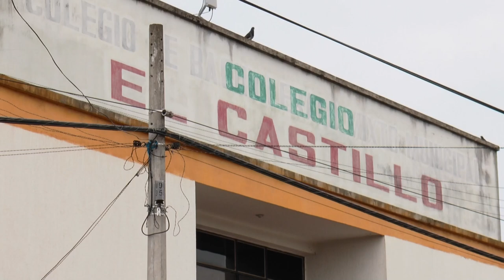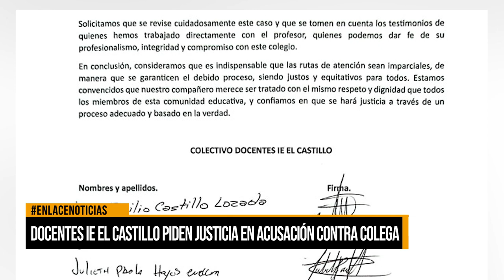Docentes de colegio El Castillo exigen claridad y justicia para compañero acusado